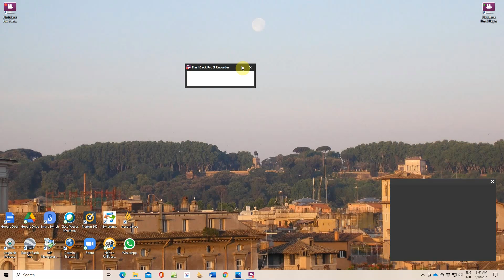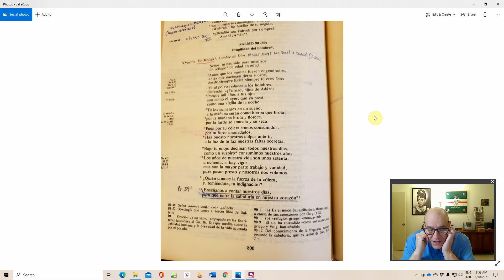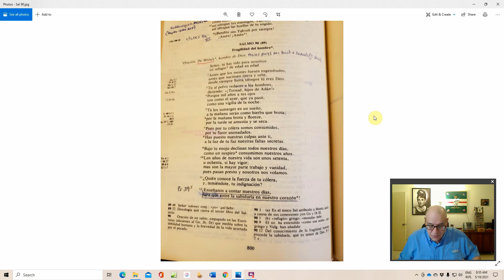La vejez y la debilidad humana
"Por la mañana brota y florece, por la tarde se amustia y se seca." El Salmo 90 y una reflexión sobre experiencias recientes.